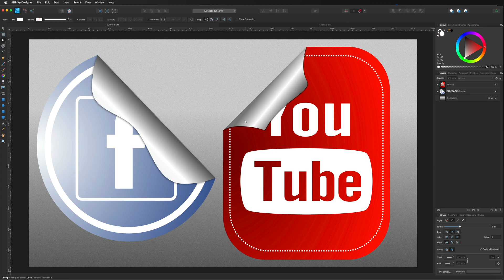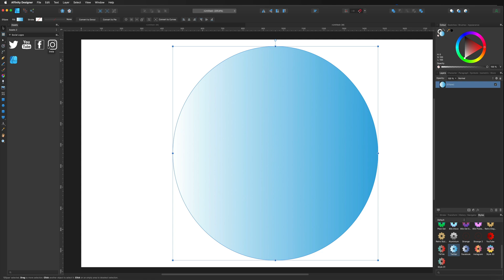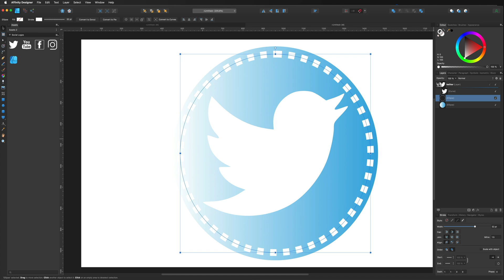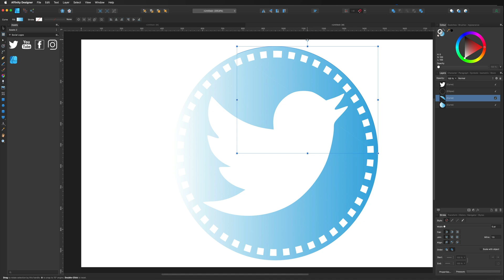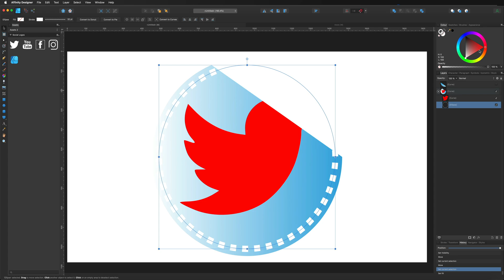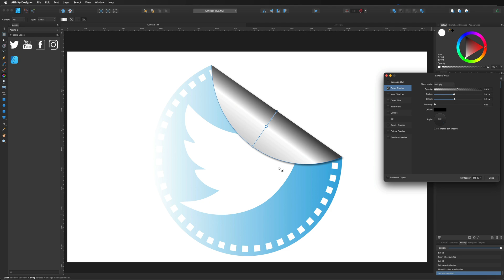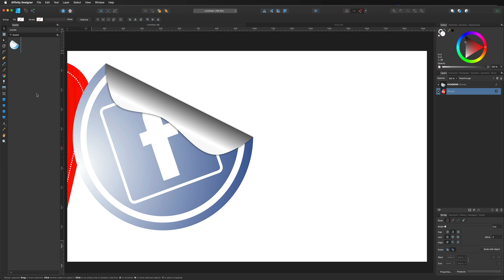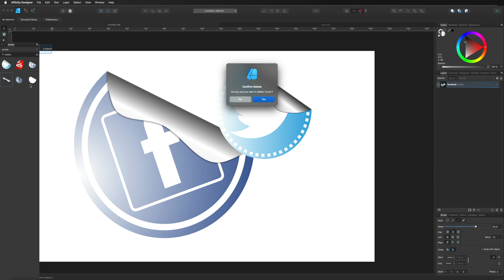Creating And Using Assets In Affinity Designer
In this Affinity Designer tutorial I will show you how to create and use assets with a cool social media design.
I’m currently working on some beginner courses on Skillshare, sign up free today and be ready for when I release my courses. Also check out some other great courses from other content creators.

If you found value in this video and you would like to say thank you.
Not only do I love coffee, but you’re helping me continue creating new content.

Wish List:
I would love to have the option to purchase a new computer to continue creating content for my subscribers. My current iMac is 7 years old and has seen better days. It’s become slow and unresponsive when using newer apps, which makes it difficult to record new videos. I appreciate everybody that has bought me a coffee in the past, and I will save all my future donations towards a new computer for me to pay it forward and continue teaching on YouTube.

My YouTube setup equipment i use for creating this content.

🎤 Rode NT-USB Microphone used in this video

If you're new to Affinity Photo and would like some creative ideas for your projects, come and check out my Affinity Photo Playlist where you will find a great selection of tutorials for beginners.

🎥 Adjust your Video Quality on this video to 4K for a better visual experience.
Add me on the socials by searching MJW Media Studios.

Download social media icons

• Affinity Designer Assets
• Affinity Designer Layer FX
• Affinity Designer Clipping Mask
• Social Media Icon Design
• Grouping Layers
• Convert to Curves
• Affinity Designer Node Tool